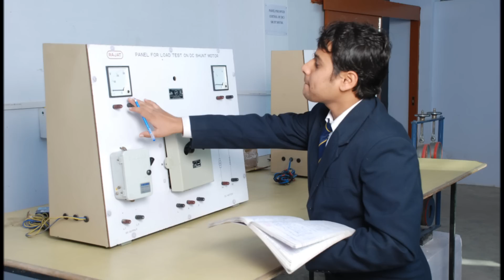SHRI KRISHNA GROUP OF INSTITUTION, BAGHPAT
SKGI IS THE  LEADING EDUCATIONAL GROUP IN WESTERN UP. IT PROVIDES B.TECH, POLYTECHNIC, B.ED, BTC ...